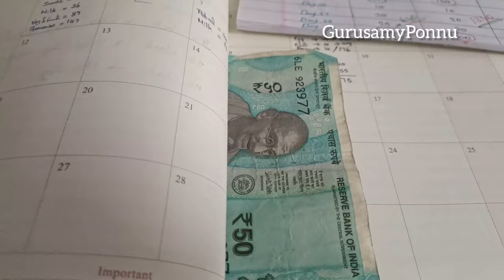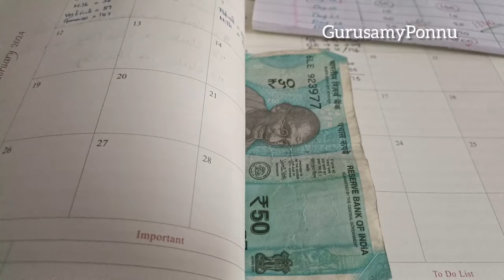🔥 Day@1: How to write my every day expenses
இல்லத்தரசியாக இருக்கிற நம்ம எல்லாரும் பணம் சேமிக்கிறது ரொம்ப பிடிக்கும்.
அதுவும் சேமித்த பணத்தில் தங்கம் வாங்குன எவ்ளோ பெரிய சந்தோசம் நமக்கு இருக்கும்.

நம்ம எல்லாரும் TEAM-ஆ Plan பண்ணி ஒருத்தர ஒருத்தர் Motivate பண்னும் போது இது சீக்கிரமா நடக்கும். நான் Ready நீங்க எல்லாரும் Ready-ஆ

My Own Budget Planner

Arre Voice
Please Support my sissyssss.

Thank you my sweet ❤

Every time money leaves you, write down the date, the exact amount, and the expense category. Plan to record your transactions for at least a month. If you carry around a little notebook or smartphone, you can log your transactions as they happen.

kaikebo
japanes art of technology
Money
gold
goldsavingtips
goldsavingtipsintamil
goldjewellery
goldcoin
money
gurusamyponnu
Gurusamyponnu
motivation
How to save money in tamil
Homemaker saving Tips
savings tips
best money saving ideas
cleaver money saving tips for homemaker
financial management
Undiyal semippu
piggybank
money saving challenge
பணம்
இல்லத்தரசி
சேமிப்பு
சொந்த இடம்
தங்கம்